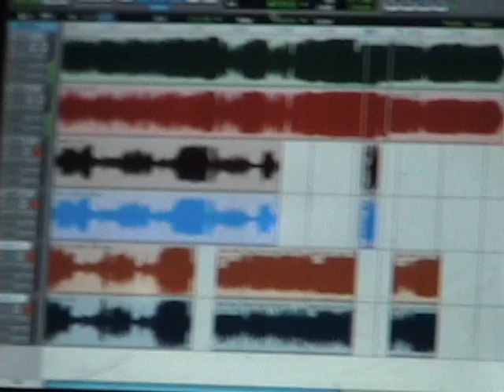The=Equation - 2006 Lady Skin Suit recording sessions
The=Equation "Lady Skin Suit" recording sessions
at AMPATRON, Brooklyn NY. July-November 2006.

Video source: Mini-DV tape.
Audio source: camcorder stereo microphone, 16-bit digital audio.
Recorded at AMPATRON, Brooklyn NY. July-November 2006.

Transfer & processing in 2022 by chewymusic.